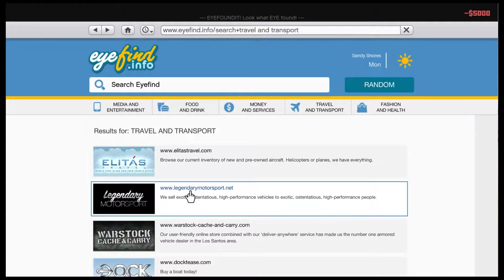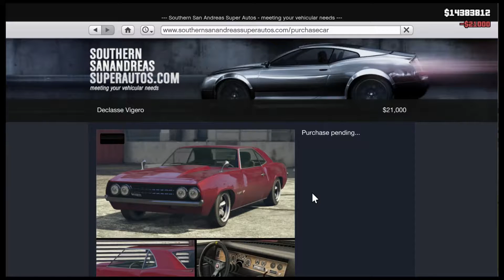Grand Theft Auto V 1.Bölüm - Sana Uçma Demiştim..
Selamlar arkadaşlar hepiniz hoş geldiniz. Oyun videosu çekmeye yeni başladığım için bazı hatalarım elbet olacaktır şimdilik bunları hoşgörün :) Eğer videoyu beğendiyseniz beğenmeyi, beğenmediyseniz de nedeniyle birlikte aşağıdaki yorumlar kısmından açıklarsanız sevinirim. Hoşçakalın :)